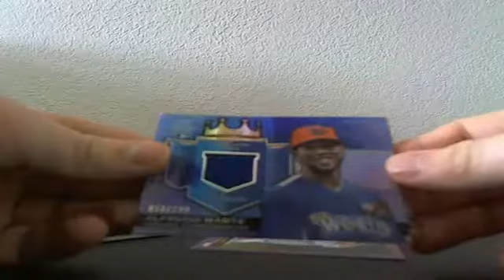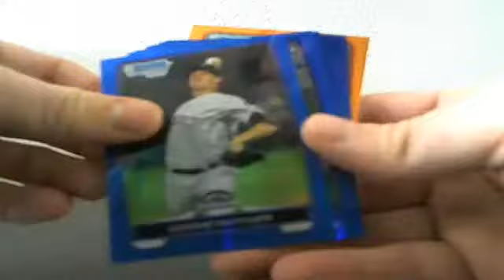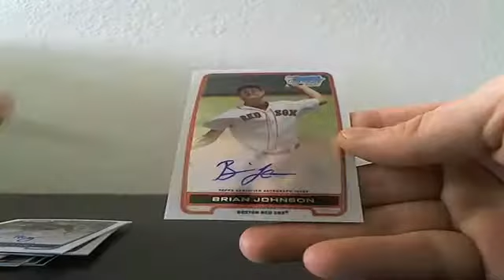2012 Bowman Draft Recap Case 4 of 10